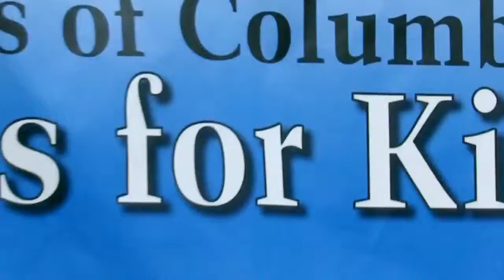Dallas Cowboys Help 'Coats for Kids'